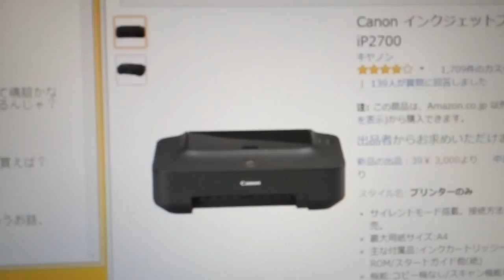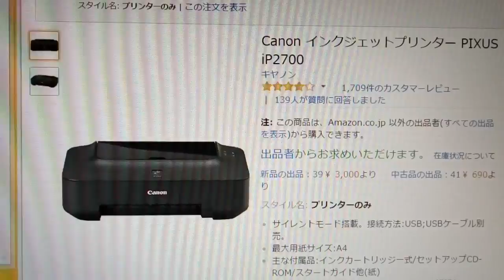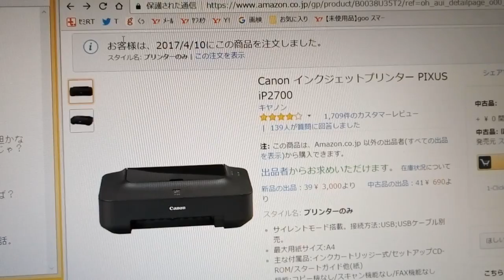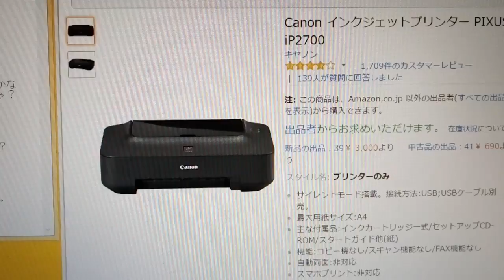激安1080円の訳ありプリンタを買ってみた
アマゾンで超やすいプリンタを買ってみました。キヤノン製品ですが、ちゃんと使えるのか？ちょっぴり不安